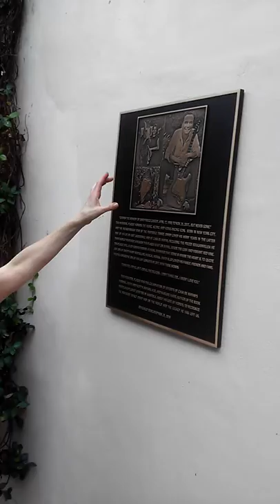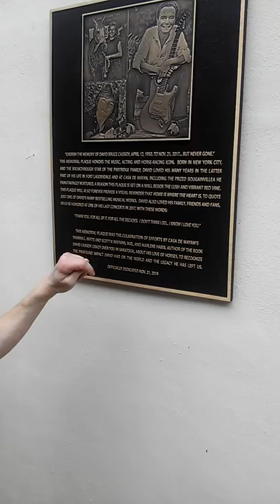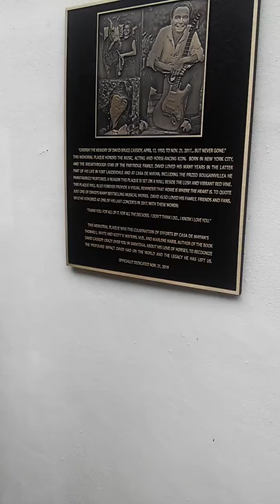DavidCassidy at CasaDeMayan - bronze memorial plaque unveiling Nov. 21, 2019 in FortLauderdale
David Cassidy: April 12th, 1950 to November 21st, 2017 ... But never gone. I always say David is never gone because while he isn't on this Earth visibly, his aura and magic are still all around. It will always be a day unlike any other as David passed on my birthday.

Two years to the day the entertainment-horse racing icon passed, the owners of the former home where David lived the latter part of his life, Casa de Mayan in beautiful FortLauderdale, Florida, and I combined to mount a gorgeous bronze plaque onto a wall beside the lush bougainvillea vine David painstakingly cared for at the villa.

The plaque (2 feet long, 18 inches wide and weighing about 50 pounds) bears a heartfelt inscription that I wrote to go with the photo collage I assembled showing three stages of David's life. But without the generosity of Casa de Mayan and the now-luxury rental villa's owners, this plaque would never have materialized. The same day we unveiled the plaque, we opened Casa de Mayan's gates to the public and media so everybody could share in this momentous occasion. We greeted a wealth of visitors and gave them a tour of the home and the grounds. Just an incredible, emotional day for David. which we said could be used to donate to one of David's charities. Thank you to everybody who has supported me as author of the Amazon book "David Cassidy: Crazy over you in Saratoga" about David's love of horses and his fans. Thousands of dollars have been donated to the Alzheimer's Research and Prevention Foundation in David's name through proceeds from my book, which is still available on Amazon and at the National Museum of Racing and Hall of Fame's gift shop in SaratogaSprings, N.Y., where David spent years of his summers to race and breed horses. David Cassidy: to loosely quote a quote on your bronze plaque, "We don't think we love you, we know we love you."

For more photos, videos and other David-related treasures, feel free to check out my Instagram and Twitter